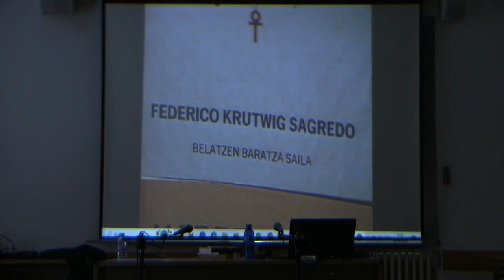[2/2] Federico Krutwig, Computer Shock Vasconia 2001 liburuari buruz, 1985 urtean.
"Federico Krutwig, bere ibilbidea eta bere ideiak. Joankizunetik Etorkizunera" jardunaldia, 2023ko Apirilaren 22an Agurainen.